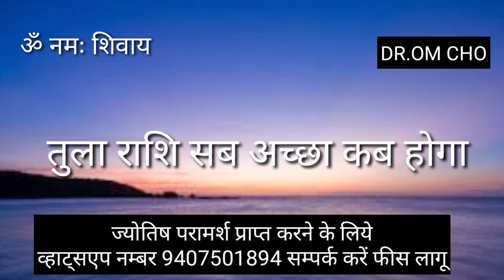तुला राशि सब अच्छा कब होगा TULA RASHIFAL LIBRA HOROSCOPE TULA RASHI 2022 LIBRA HOROSCOPE 2022